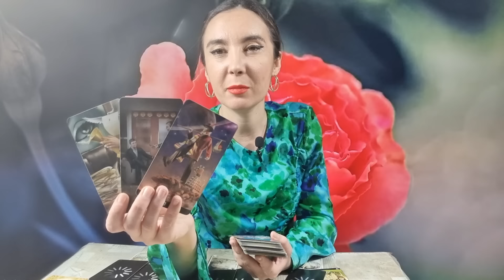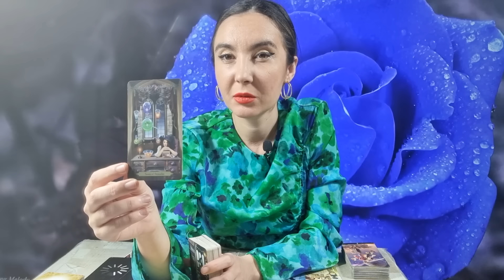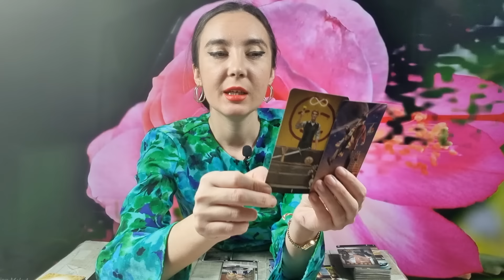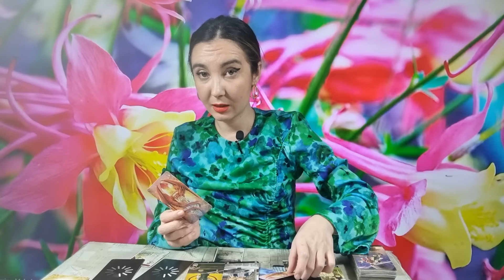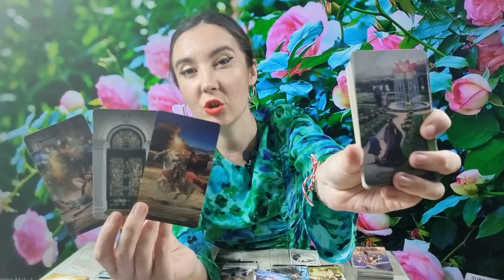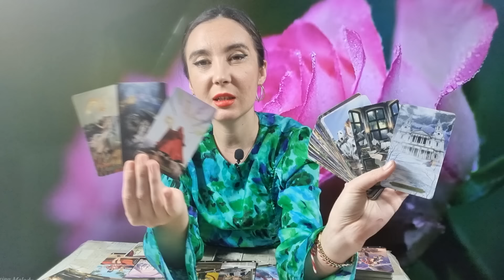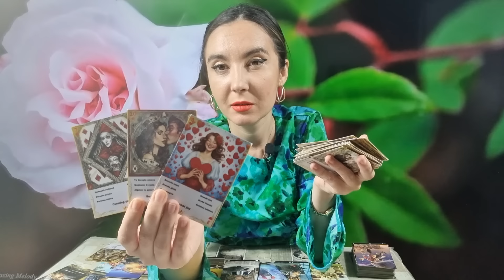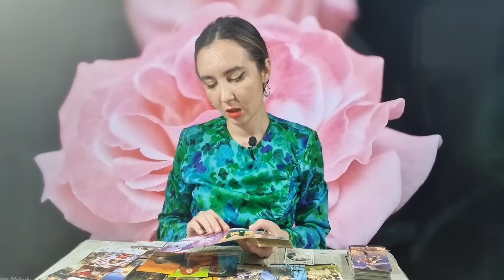𝗜̂𝗡 𝟮𝟰 𝗗𝗘 𝗢𝗥𝗘 𝗦𝗘 𝗖𝗟𝗔𝗥𝗜𝗙𝗜𝗖𝗔̆ 𝗧𝗢𝗧𝗨𝗟 𝗖𝗨 𝗩𝗜𝗧𝗘𝗭𝗔 𝗟𝗨𝗠𝗜𝗡𝗜𝗜! 𝗢 𝗔𝗟𝗘𝗚𝗘𝗥𝗘 𝗙𝗨𝗟𝗚𝗘𝗥! 😯